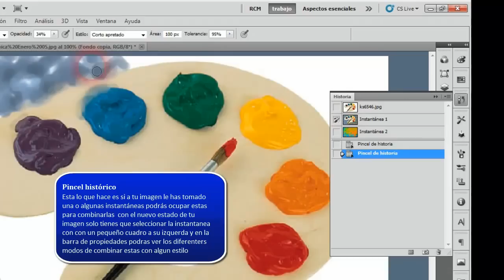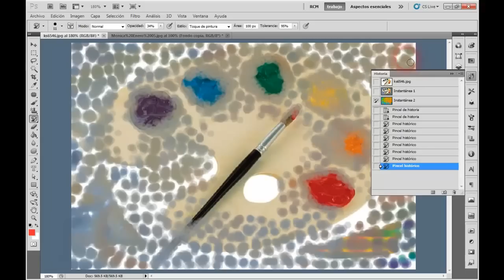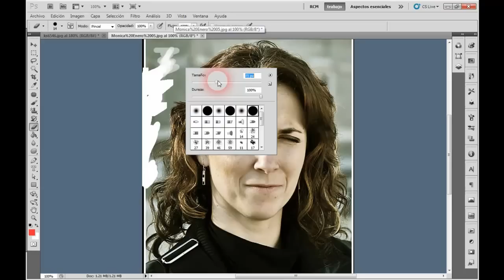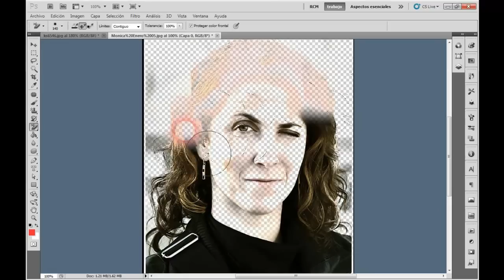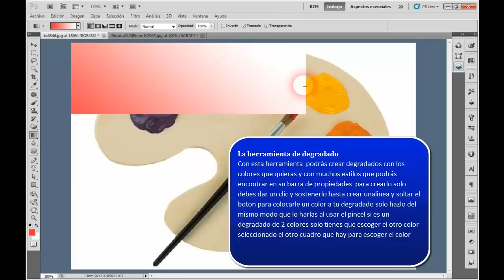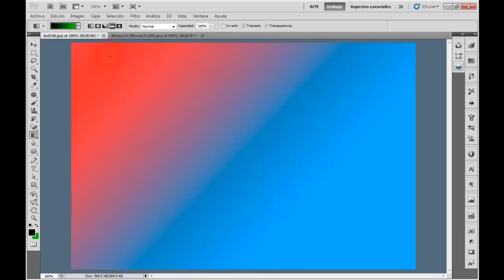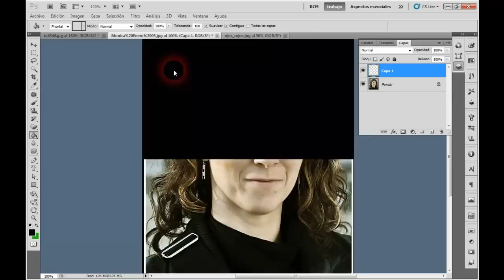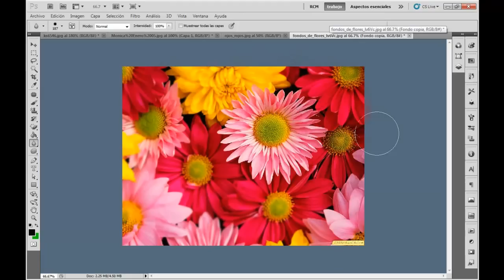Tutorial Photoshop CS5: Herramientas de retoque 3/4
tutoriales para principiantes para  aprender lo básico del programa Adobe Photoshop en este video se vera el uso de las herramientas de retoque estas herramientas son varias así  que te recomiendo que tengas paciencia